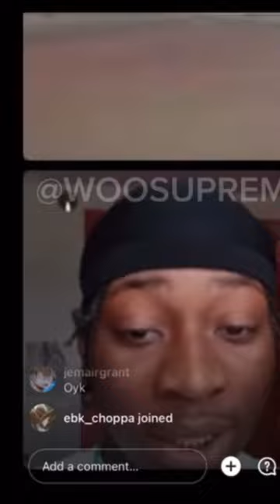Woo Lotti Killer Rundown Speaks Live From Jail On Sha Ek